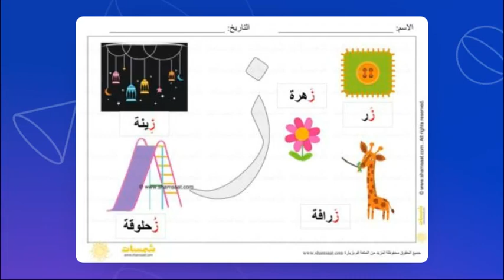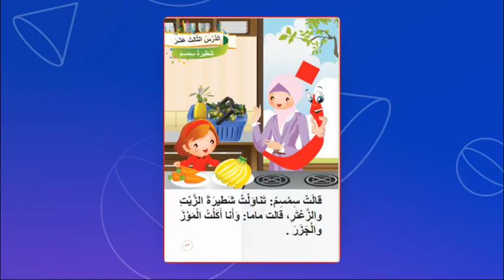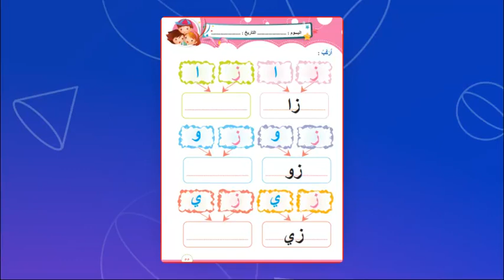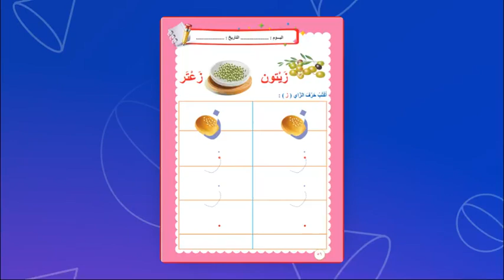حرف الزاي - اللغة العربية - روضه 1 - المعلمة دينا أبو رمان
حرف الزاي

فيديو يتحدث عن حرف الزاي لفظ الحرف و قراءة كلمات عن الحرف في أول و وسط و آخر الكلمة و كتابة الحرف و تجريد الحرف و قراءة قصة عن الحرف